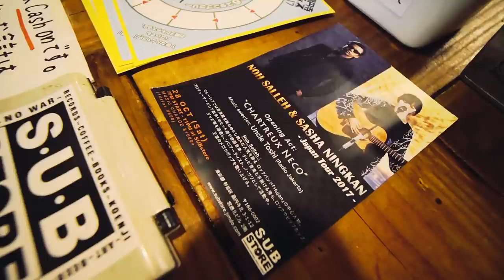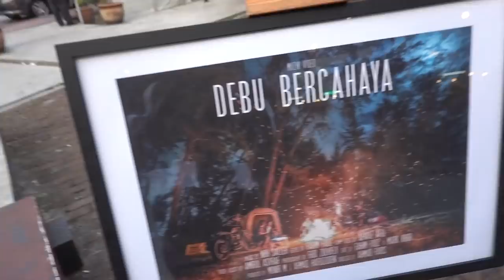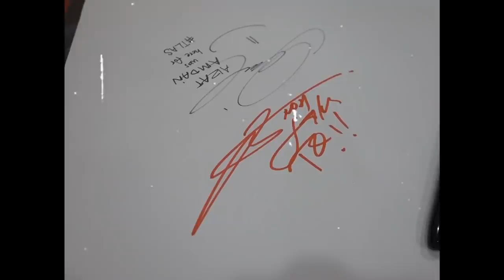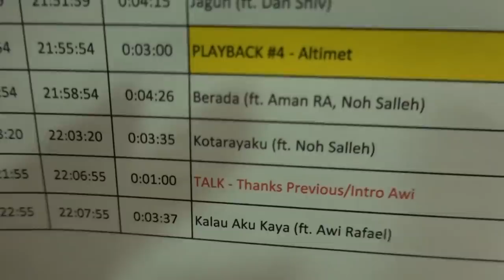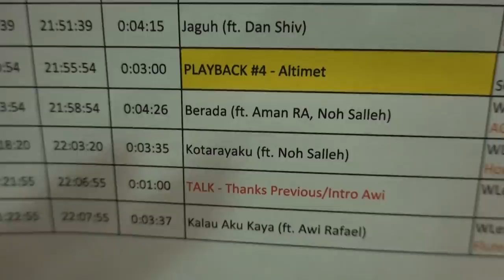KOLAJ NOH SALLEH | EP 7: SEMUA ORANG NAK NANGIS!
We are baccckkkk!!!
Aku nak share sedikit cerita behind the scene di majlis2 penting yg telah berlangsung. Pelancaran cd debubercahaya , majlis goodbye Altimet dan lain2.